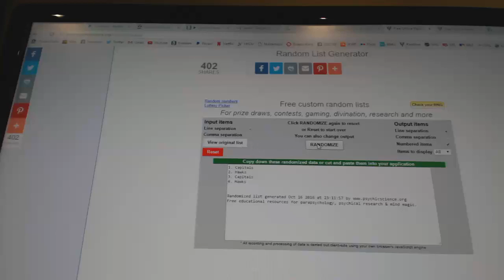C&C #6521 Multi Random